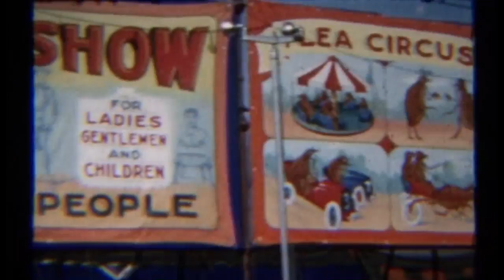Belmont Park Montreal 1960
Belmont Park, Montreal, circa 1960,
Parc Belmont, Montreal, en 1960,

From family 8mm movies,

Footage owned by Hush Angel Videos,